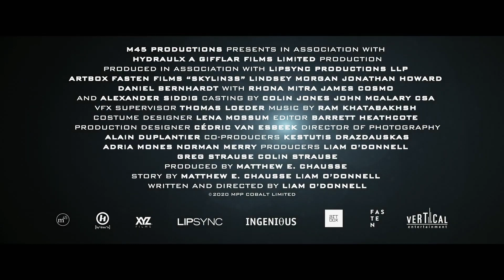SKYLIN3S Official Trailer (2020) Sci-Fi Movie HD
When a virus threatens to turn the now earth-dwelling friendly alien hybrids against humans, Captain Rose Corley must lead a team of elite mercenaries on a mission to the alien world in order to save what's left of humanity.

Official, International, Film, Clip, TV Spot